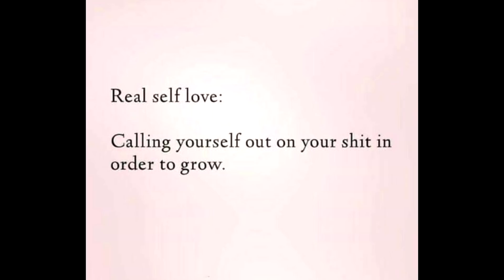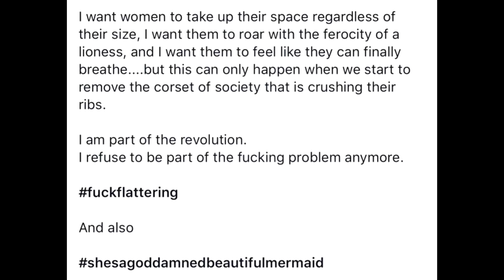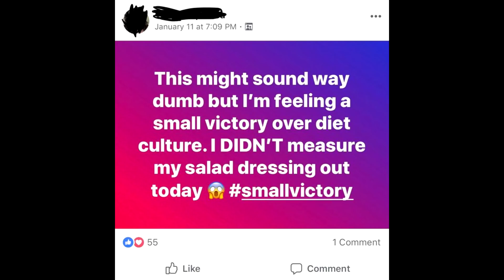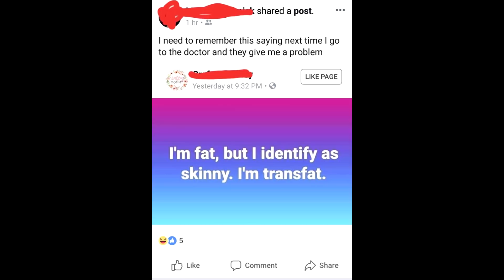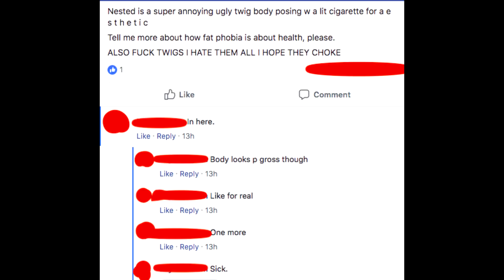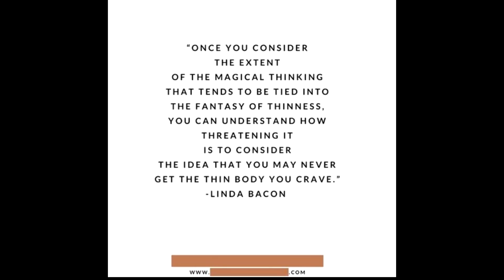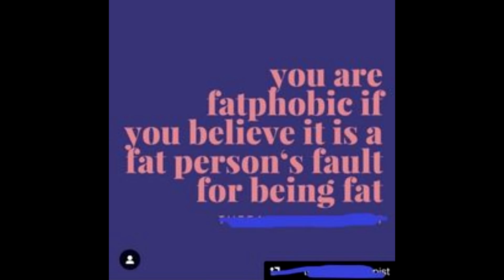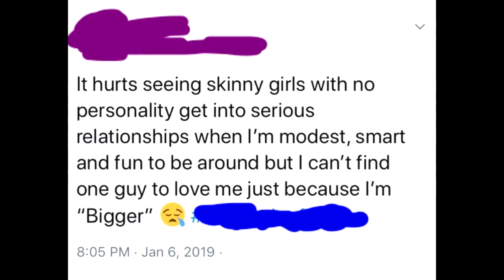r/Fatlogic [S2]{2}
media
Gatherings: